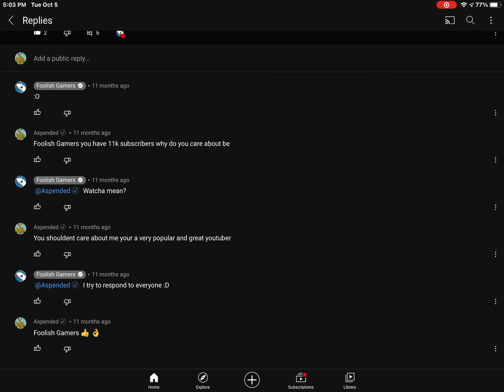Foolish gamers responded to me